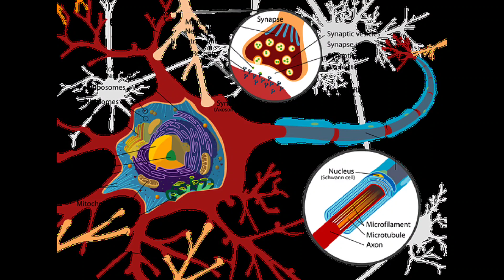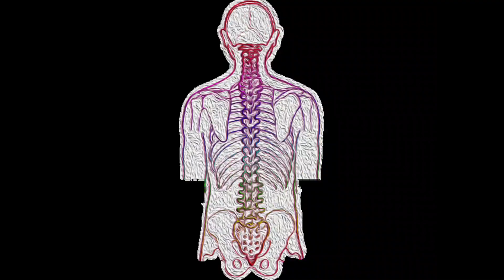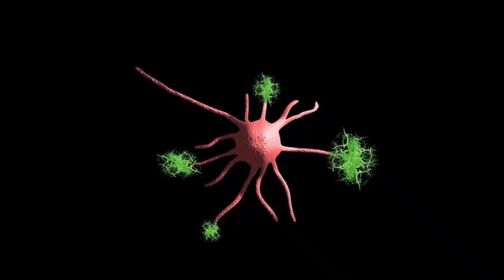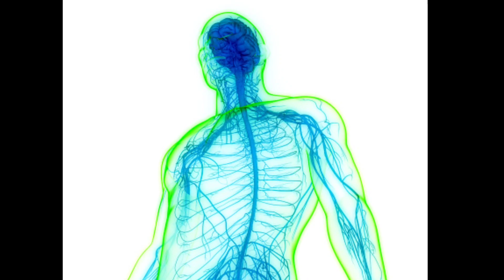nervous system ko majboot banane Wale foods#foods for good health of nervous system